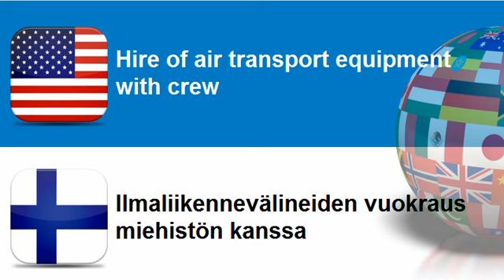Learn Finnish vocabulary Topic = Hire of passenger transport vehicles with driver